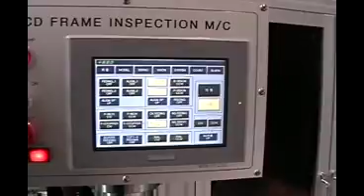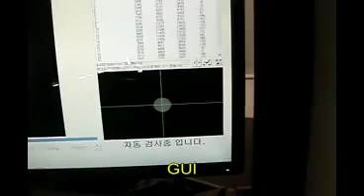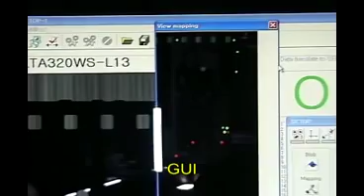초대형패널검사시스템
인지 설비동영상